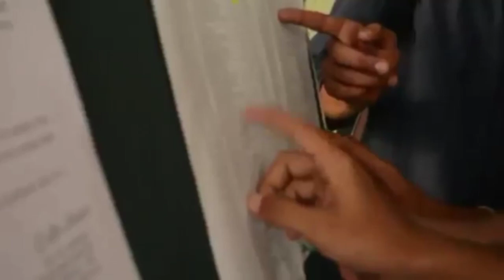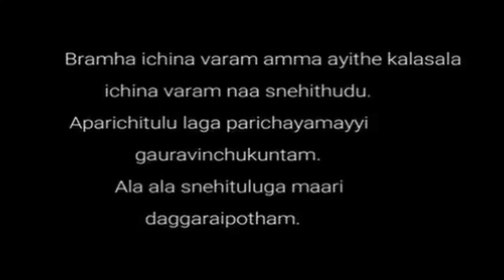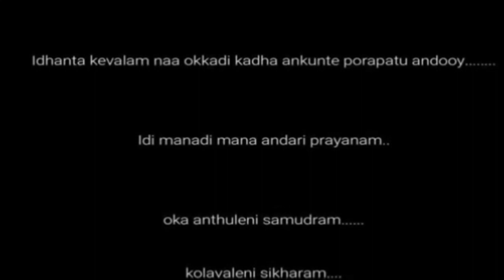A journey to sri venkateswara university